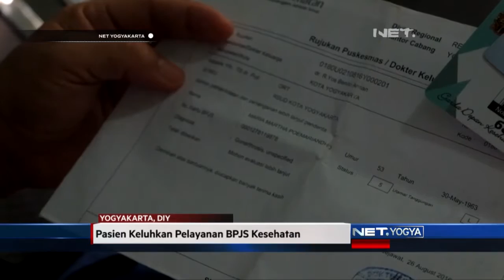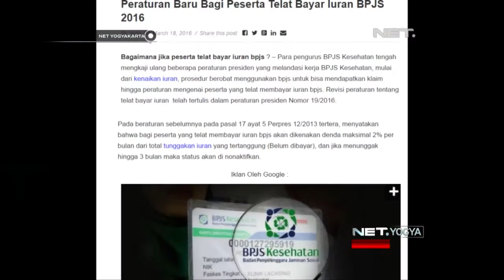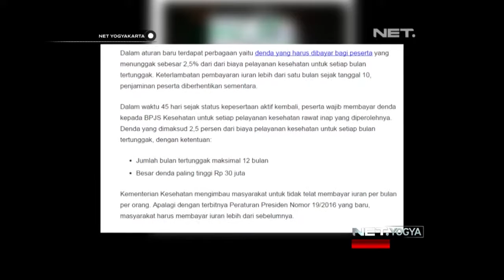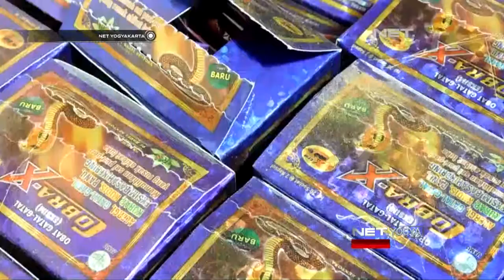NET YOGYA - Pasien Keluhkan Pelayanan PBJS Kesehatan